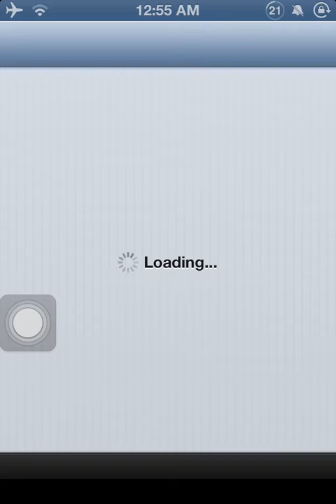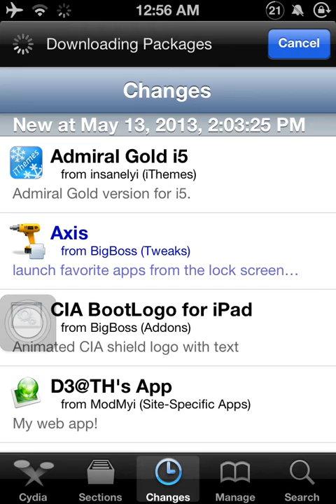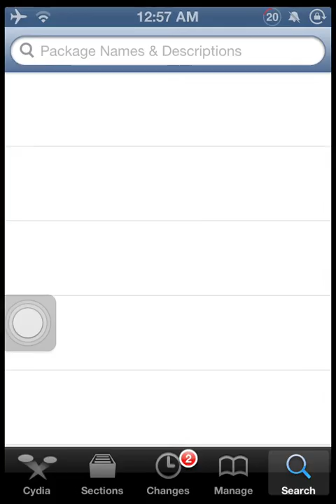كيفية تحديث السورسات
بعض الاشخاص يستفسر مني انو ناحصلت الاداة الفلانيه وهي موجوده وبسورس اساسي فالحل يكون بتحديث السورسات وهذا شرح بسيط جدا للي مايعرف كيف يحدث السورسات وشكرا ..